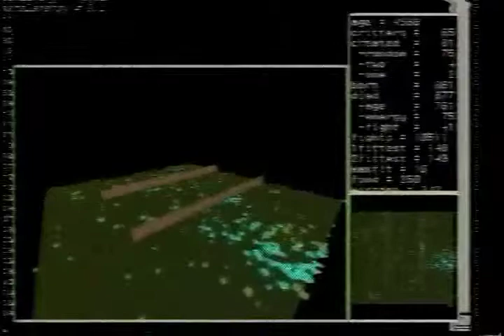Polyworld: Indolent Cannibals